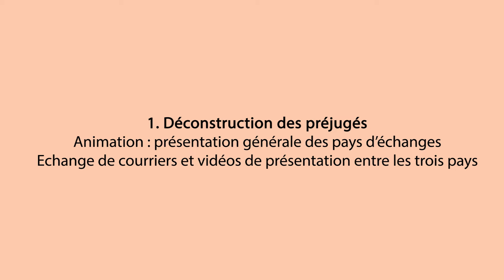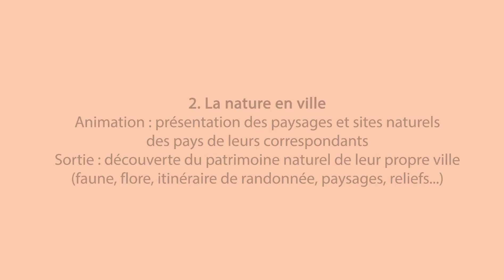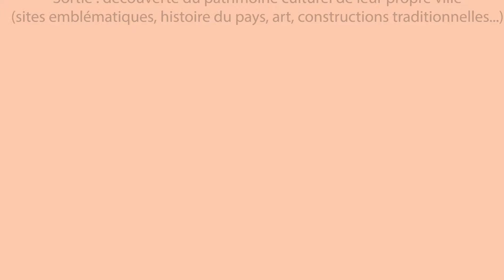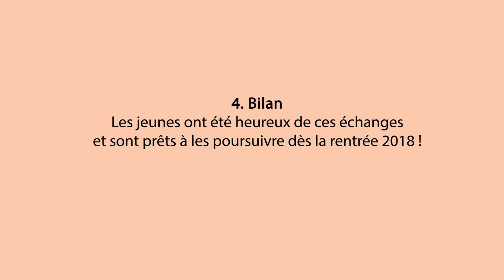Bilan Graine de citoyens 2017-2018